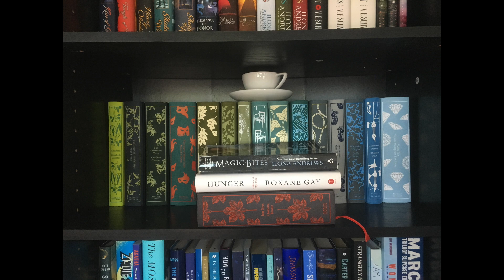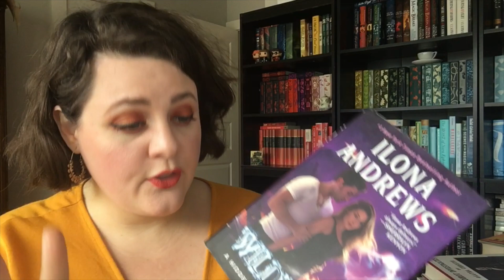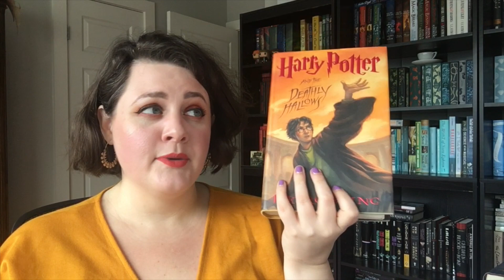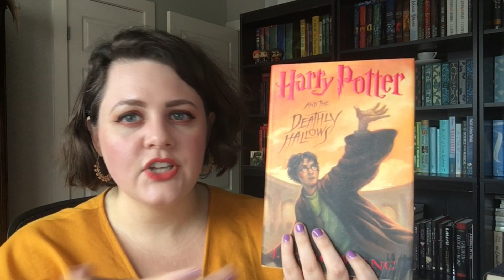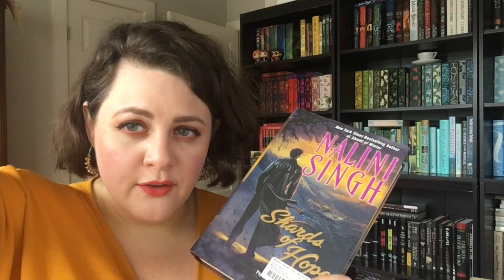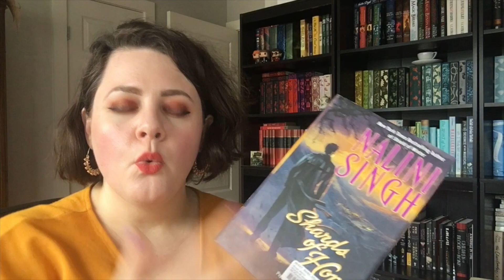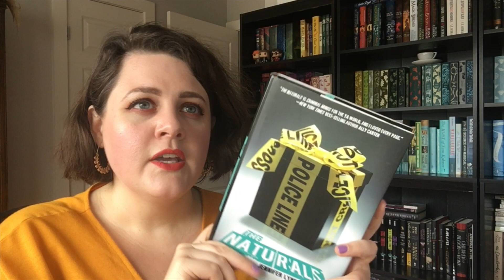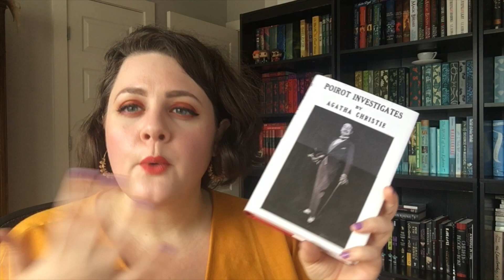Book Series With Strong Endings (NO SPOILERS)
Books Mentioned:

KATE DANIELS series by Ilona Andrews
HIDDEN LEGACY series by Ilona Andrews
INNKEEPERS CHRONICLES series by Ilona Andrews
HARRY POTTER series by JK Rowling
LORD OF THE RINGS series by JRR Tolkien
PSY-CHANGELING series by Nalini Singh
THE IRON SEAS series by Meljean Brook
AGENT OF HEL series by Jacqueline Carey
THE AGENCY series by YS Lee
THE NATURALS series by Jennifer Lynne Barnes
POIROT series by Agatha Christie